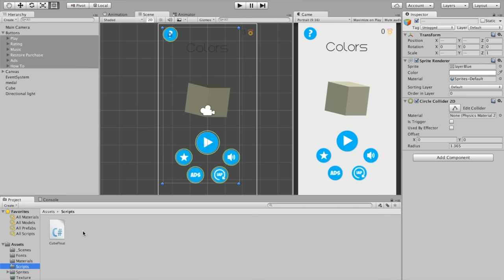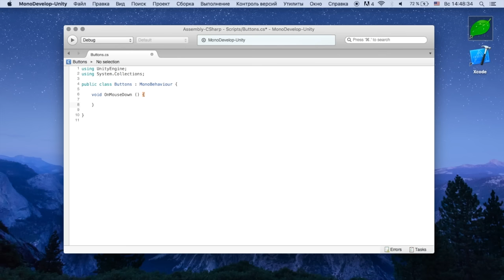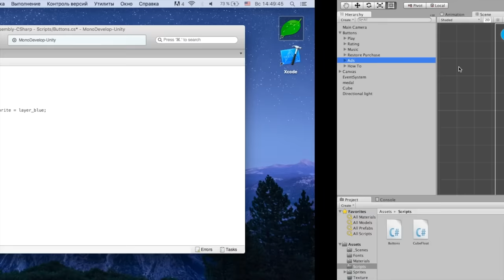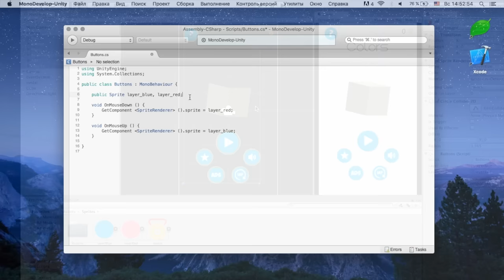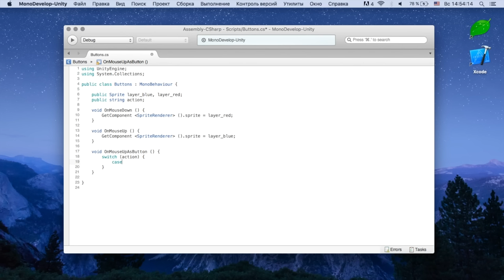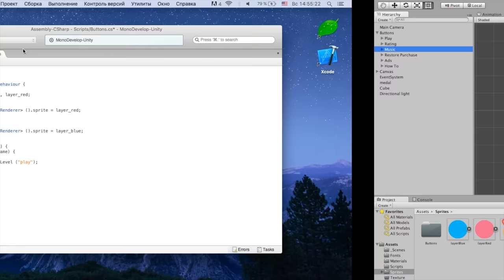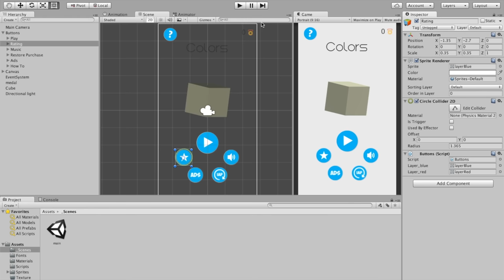Как сделать игру на Андроид Unity 5 | Урок #5 - Делаем основные кнопки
В этом видео курсе мы с вами научимся создавать хорошие 2D игры для мобильных устройств на базе Android. В качестве движка мы будем использовать Unity 5.

Купить готовый проект Unity этой игры С помощью готового проекта вам будет легче разобраться с кодом, а также у вас будут все необходимые картинки и прочее :)

* Кошельки WebMoney:
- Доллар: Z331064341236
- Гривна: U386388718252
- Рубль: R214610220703